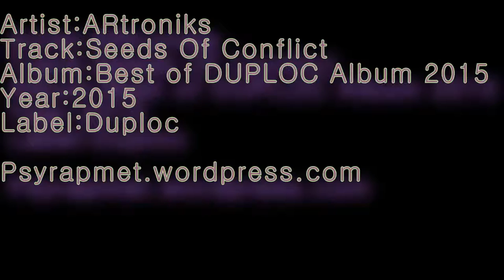ARtroniks - Seeds Of Conflict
Bueno, ya habia aportado un disco de este dj de belgica, Me lo recomendo mi hermano, y me gusto, y ahora no es la excepcion, porque esta nueva entrega de Various artist de este año me gusto mucho asi que no dude en subirlo, procurare subir algo de material al menos una vez por semana, Saludos